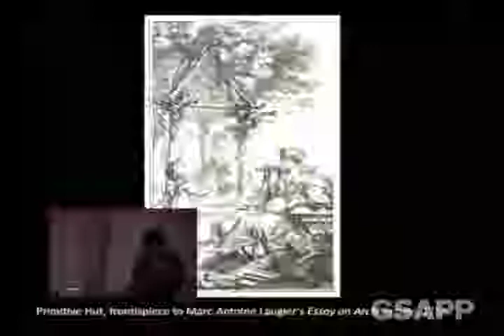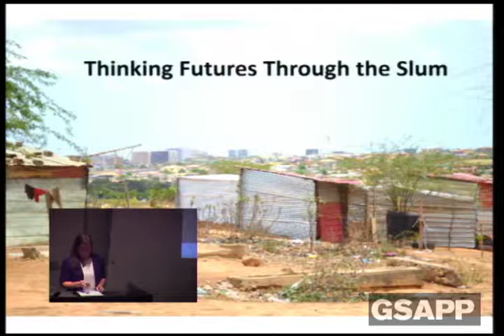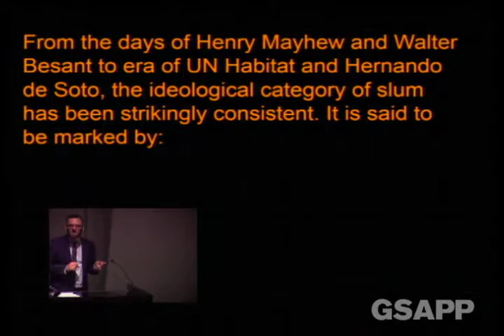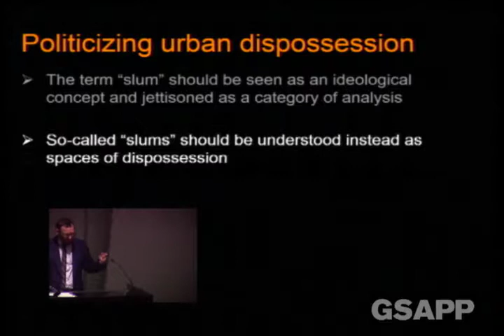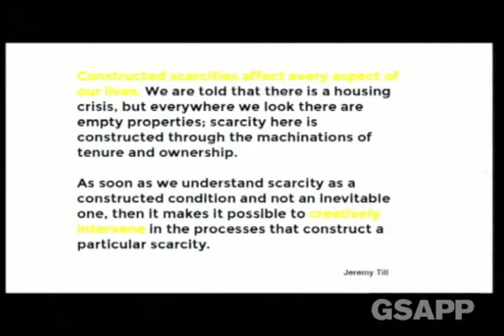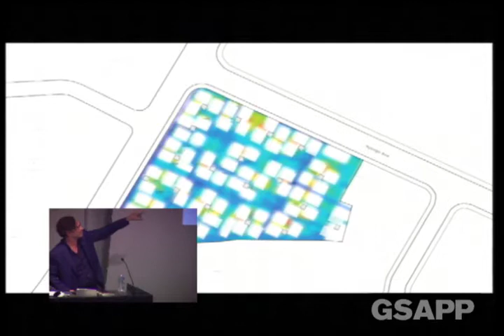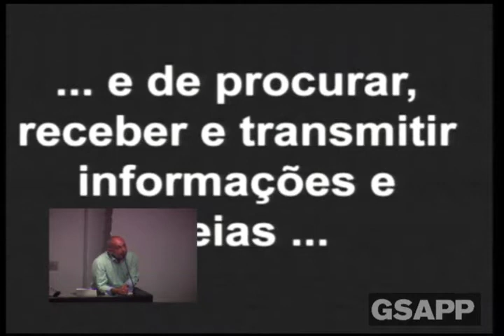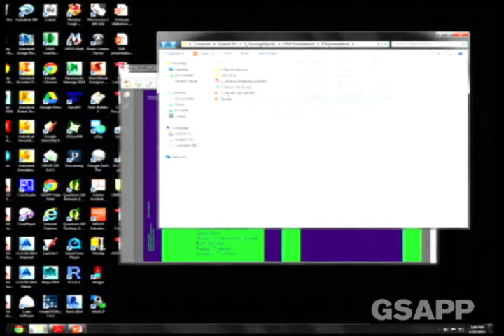Housing the Majority, Sessions 1 & 2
Wood Auditorium

In recent decades, debates on slums and the future of urban life have raged. Novelists, filmmakers, academics, cultural institutions, NGOs, foundations, and think tanks from across the political spectrum have offered ways to alternately upgrade, reinforce, preserve, integrate, and learn from these precarious landscapes, highlighting their many complex socio-spatial questions.

In Housing the Majority, scholars, architects, urban planners, artists, and activists gather from global cities with soaring rates of inequality—Cairo, Mexico City, Rio de Janeiro, New York City, Mumbai, Istanbul, and London—to define the terms of the debate. Moving beyond traditional and quantifiable definitions of informality, the panels focus on politics, representation, governance, and form as entry points to the difficult humanitarian challenges to “housing the majority.”

Organized by Dean Amale Andraos and Studio-X Amman, Istanbul, Johannesburg, Mumbai, and Rio de Janeiro, with support from the Columbia Global Centers

Introduction, 12–12:30pm
Amale Andraos, Dean, Columbia University GSAPP
Safwan Masri, Executive Vice President for Global Centers and Global Development, Columbia University

Session 1: Politics 12:30–2pm

What are slums? Is the term “slums” self-evident? How can it be understood historically, legally, and politically?

Maria Alice Rezende Carvalho, Sociology, PUC-Rio, Pontifical Catholic University of Rio de Janeiro
David Madden, London School of Economics
Claudia Gastrow, University of the Witwatersrand
Response by Reinhold Martin, Columbia University GSAPP, and Mpho Matsipa, Studio-X Johannesburg

Session 2: Representation, 2–3:30pm

How does representation of informal places and their constituents affect political voice and agency? How does visibility create opportunities for political change?

Alfredo Brillembourg, Urban Think Tank, ETH Zurich
Ramin Bahrani, Columbia University School of the Arts
Jaílson de Silva Souza, Ashoka Innovators for the Public; Observatorio de Favelas
Gayatri Chakravorty Spivak, University Professor, English and Comparative Literature, Columbia University
Response by Hilary Sample, Columbia University GSAPP, Nora Akawi, Studio-X Amman, and Rajeev Thakker, Studio-X Mumbai